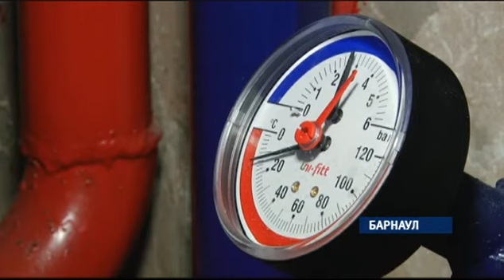В пригороде Барнаула готовы встречать зиму с современными энергосберегающими технологиями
В начальной школе Лебяжьего готовятся установить уникальную в крае систему геотермального отопления, которая будет согревать батареи теплом самой земли. Полностью она будет готова только к следующему сезону и работать сможет только в связке с другими зелеными технологиями, которые школа уже освоила.